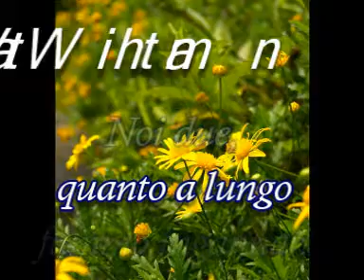Walt Whitman - Noi due, quanto a lungo fummo ingannati (by Phil Sine Die)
Voce di "Phil Sine Die"
musica by "Suardi"
titolo del brano musicale "Please"
immagini reperite nel web